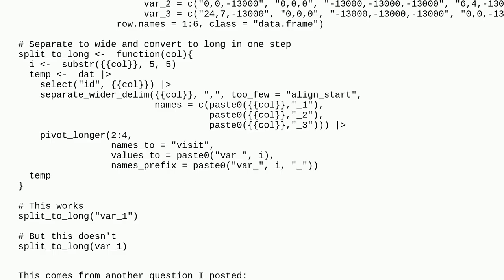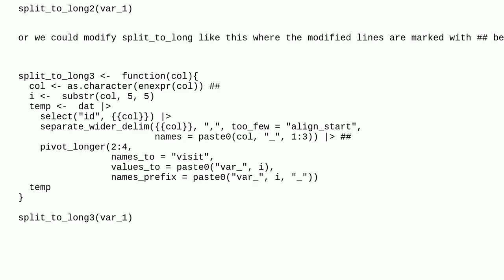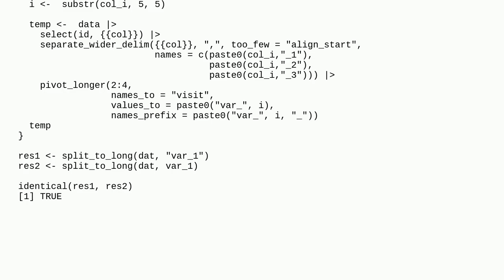curly-curly braces - why won't this function accept an unquoted variable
A special thanks goes out to the community

  function rlang r